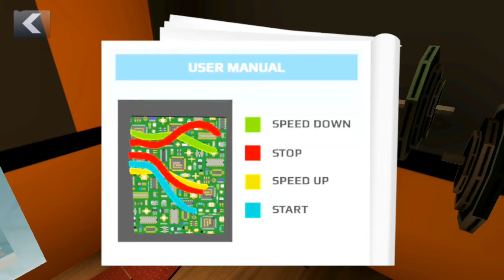Scary Teacher 3D Chapter 4 Gameplay | Part #8